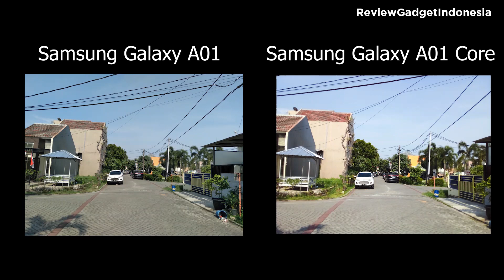Mana yang lebih baik? Samsung Galaxy A01 vs A01 Core, setelah 2 Minggu Pemakaian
Hello guys,
Pada kesempatan kali ini reviewgadget akan melakukan komparasi antara samsung galaxy a01 core vs samsung galaxy a01, apakah memang bagus, langsung saja ditonton